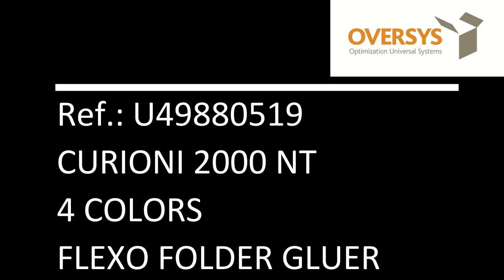VIDEO OVERSYS CURIONI U49880519 CURIONI 2000 NT 4 COLORS FLEXO FOLDER GLUER